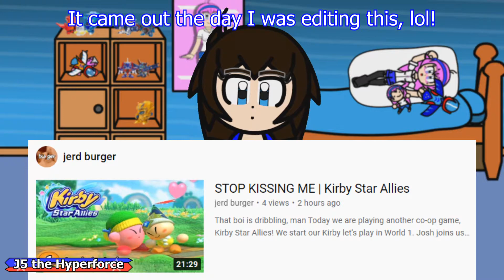This game is d**king me! | J5 Vs. Kirby Air Ride City Trial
Another set of City Trial Runs with some explosive results! Jodie screams.

-- Chapters --
00:00 Opening
00:08 Intro
00:40 Game 1
09:12 Intermission
09:18 Game 2
14:05 Game 2 Again
15:54 Game 2 Again AGAIN!
24:20 Outro
25:57 End Screen

GOT A MOON! - Super Mario Odyssey
Walkin' - Sonic Crackers (Knuckles' Chaotix Beta)

All copyrighted materials belong to their original owners. I own none of it!